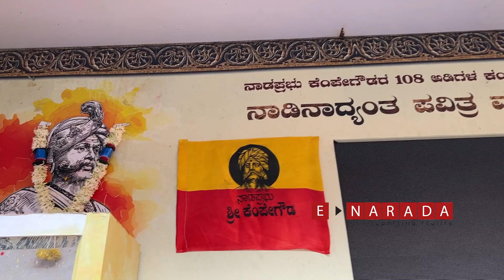ನಮ್ಮ ಹತ್ತಿರ ಕಾರ್ಯಕರ್ತರು ಇಲ್ಲ... ಇರೋರೆಲ್ಲ ನಾಯಕರೇ | Humorous speech by Housing minister V Somanna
ನಮ್ಮ ಹತ್ತಿರ ಕಾರ್ಯಕರ್ತರು ಇಲ್ಲ... ಇರೋರೆಲ್ಲ ನಾಯಕರೇ
We do not have party workers... we have only leaders, says V Somanna, Karnataka Housing Minister.

He was speaking after inaugurating the Kempegowda chariot in his constituency on November 5, 2022.